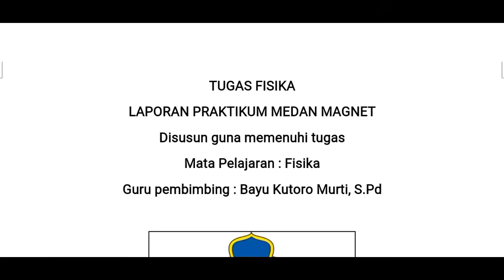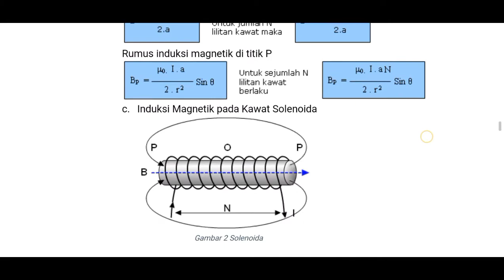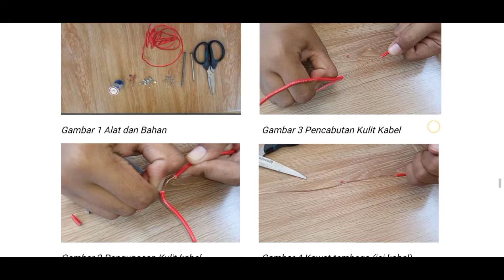Praktikum Medan magnet pada Solenoida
video ini berisi praktikum kemagnetan pada Solenoida yang disajikan dengan berbagai kompetensi literasi Numerik,Digital, Baca tulis, Sosial dan Kewarganegaraan